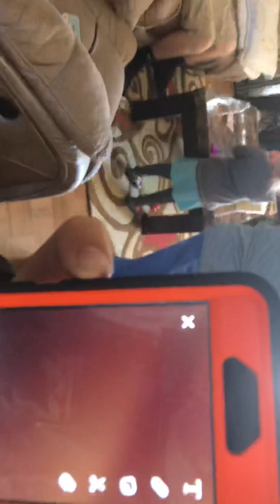My sis and cousin miss marry Mack